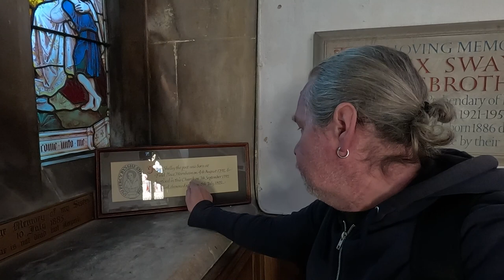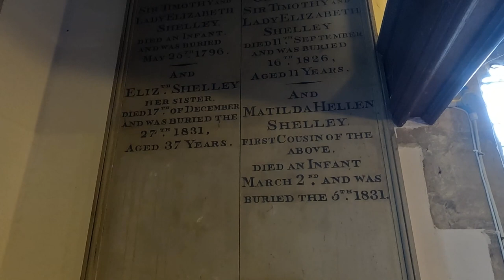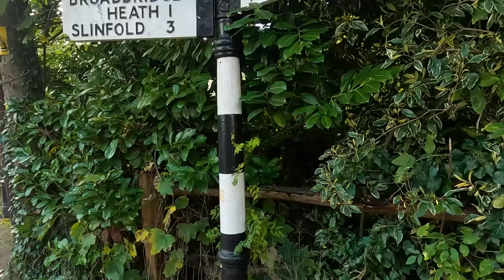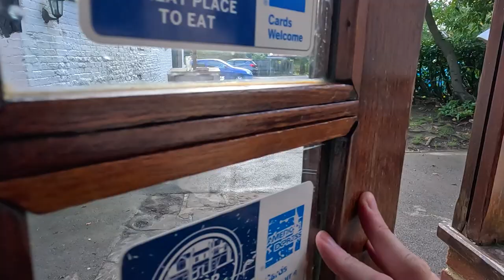Wandering WARNHAM | Birthplace of SHELLEY!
I’m in the Village of Warnham in West Sussex which was the Birthplace of Percy Bysshe Shelley, one of England’s Greatest Romantic Poets. Shelley was born at nearby Field Place and Baptized in 1792 at St Margaret’s Church. The Church was originally built in the 14th Century but contains substantial later additions. I also take a Walk around the Village before Lunch at The Sussex Oak.

Recorded: Wednesday 30th November 2022
EQUIPMENT:
Canon E0S M50
GoPro HERO11 Black:
GoPro HERO8 Black:
MICROPHONE:
RØDE Video Mic GO